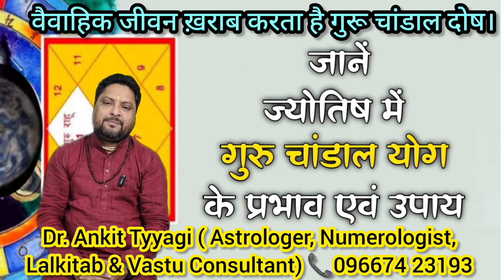गुरु चांडाल योग ll वैवाहिक जीवन बर्बाद करता है ये दोष ll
गुरु और राहु की युति कुंडली में गुरु चांडाल योग का  निर्माण करता है ये दोष जीवन में कई सारी परेशानी लेकर आता है अगर इसका उपाय करें तो जीवन में आने वाली परेशानियों को कम कर देगा।

Dr. Ankit Tyyagi ( Astrologer, Numerologist, Lalkitab & Vastu Consultant)

📞For Appointment -
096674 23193